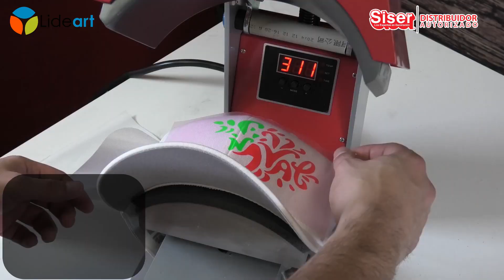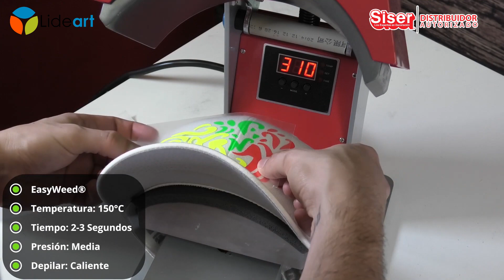¡Siser Easyweed Fluorescentes y Glitter Neon en gorra!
Los colores son vibrantes con un brillo metálico aperlado. EasyWeed Electric viene sobre un transportador de presión sensitiva que hace que cortar logos con detalle resulte una tarea sencilla. EasyWeed Electric es durable y resiste lavada tras lavada y mantiene su color y acabado brillantes. Si desea crear diseños multicolores, EasyWeed Electric permite hacer capas.
Electrifique su apariencia con Acabados Unicos

Si quiere llevar sus diseños al siguiente nivel, EasyWeed® Electric le ofrece un acabado y patrones ¡solo para usted! Nunca verá un material para estampado como EasyWeed Electric. Los colores son vibrantes con un brillo metálico aperlado. EasyWeed Electric viene sobre un transportador de presión sensitiva que hace que cortar logos con detalle resulte una tarea sencilla. EasyWeed Electric es durable y resiste lavada tras lavada y mantiene su color y acabado brillantes. Si desea crear diseños multicolores, EasyWeed Electric permite hacer capas.

Llámenos sin costo al: 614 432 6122